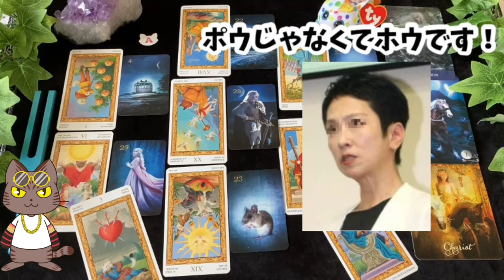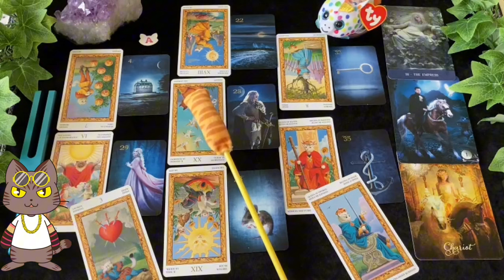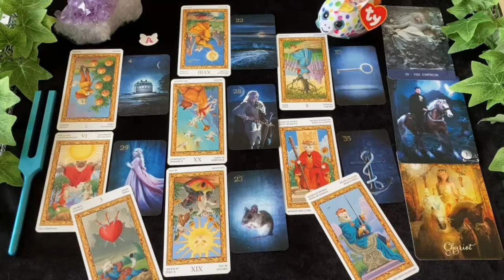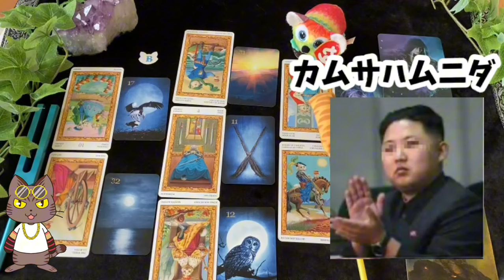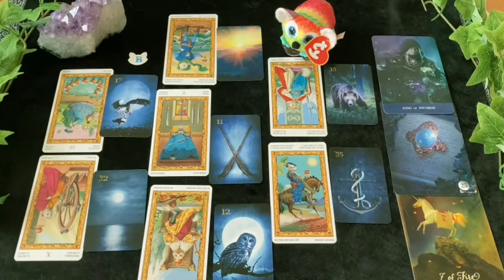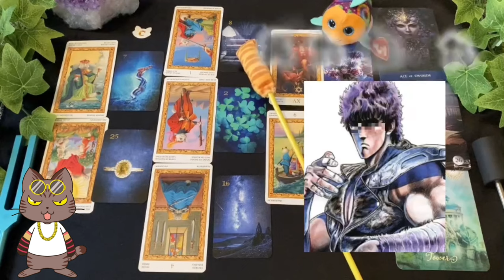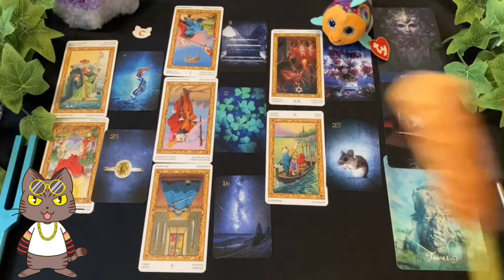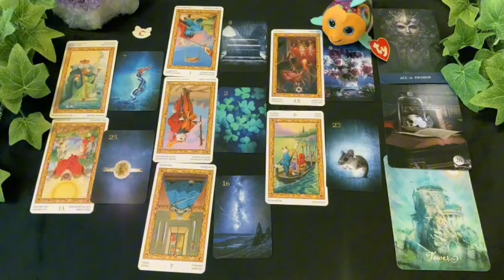【因果応報】タロット占い🔮人間失格レベルな奴が歩む悲惨な末路🥊予言力がすごいルノルマン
状況は人それぞれ、お前さんにとって人間失格とも言えるような酷い相手が今後どのような悲惨な末路を歩むのか、白猫タロットとキングダムナイトルノルマンのヘキサグラムスプレッドにて占ってみたニャ🔮

お前さんへのアドバイスはタロットドラニュイ、ドラニュイルノルマン、グッドタロットよりそれぞれ1枚づつ引いてみたニャン❣️

各選択肢の最後に浄化除霊効果のある７４１Ｈｚの音叉を鳴らしてあるニャ♪

占いの最後に実写版おまけ猫動画もあるので観てくれると嬉しいニャ〜🐾

 ・・・*･゜ﾟ･*:.｡..｡.:*･'(*ﾟ▽ﾟ*)'･*:.｡。.｡.:*･゜ﾟ･*

  0:00 → オープニング
  0:10 → 本日のお品書
  1:25 → A ユニコーンのスター
  8:50 → B コアラのカレブ
15:13 → C キンギョのサミ
22:28 → 締めのご挨拶〜実写版おまけ猫動画

いやな事は右から左に聞きニャがそ〜。
信じるか信じないかはあニャた次第🫵

【電子書籍】両手のない猫、チビタ
2009年ソフトバンククリエイティブさんより、ブログ「両手のない猫」チビタと愉快な仲間たちが紙媒体の書籍となり、13年の時を経て2022年4月28日に電子書籍化したのでまだ読んでない人は読んでニャン📕

【召使いのSNS一覧】

▶︎ブログ「手のない猫」チビタと愉快な仲間たち

▶︎XほぼSNS更新情報と時々ぼやき

おいらにピッタリの素敵な曲をありがとうございますニャン✨